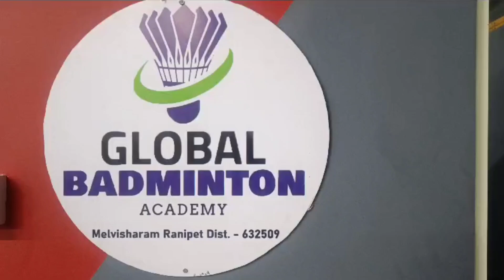f. khader Sharif ( badminton coach) Melvisharam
Melvisharam Badminton Association

traning for all skills students or adults

DM. Instagram @tim_hortons_122